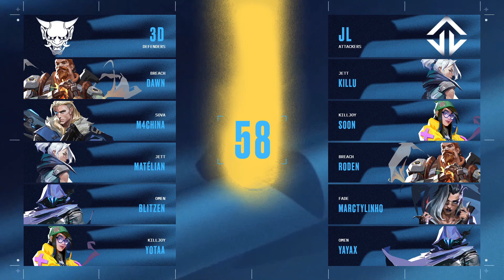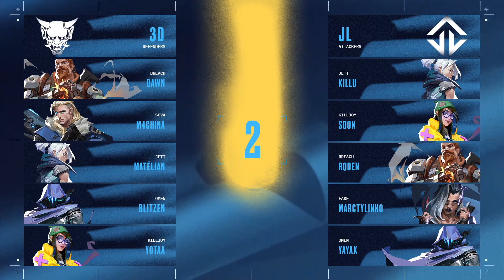3DMAX vs JOBLIFE - Split 1 - W4D3 - VALORANT Challengers France : Révolution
3DMAX vs JOBLIFE - Split 1 - W4D3 - VALORANT Challengers France : Révolution